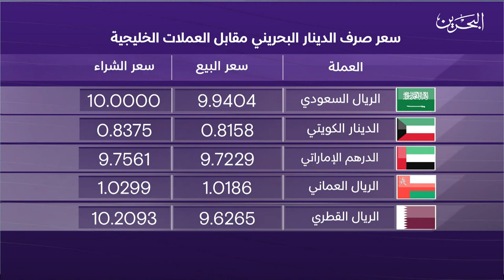البحرين مركز الأخبار : النشرة الاقتصادية 01-10-2023